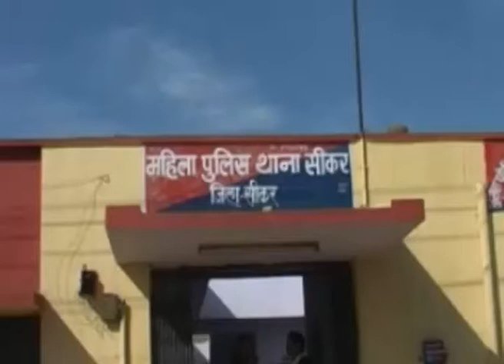6th Standard Girl Student Kidnaped and Gangraped by Two Men in Sikar Rajasthan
6th Standard Girl Student Kidnaped and Gangraped by Two Men in Sikar Rajasthan, Both the men was arrested by police